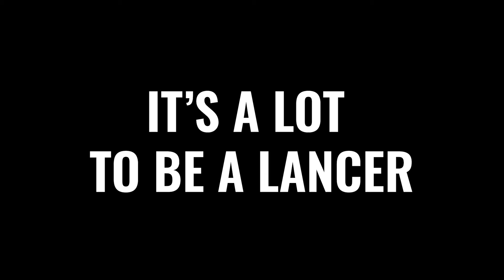Lancer Live Weekly Update || May 13th, 2024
Design Showcase, Improv, and More!